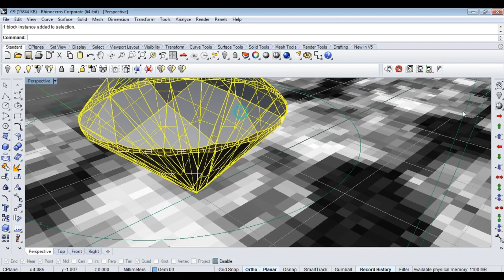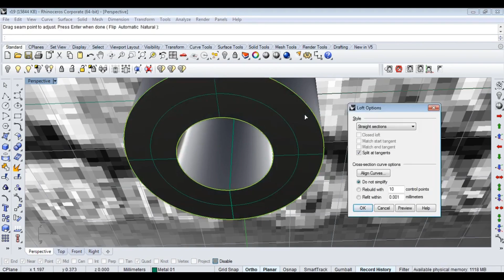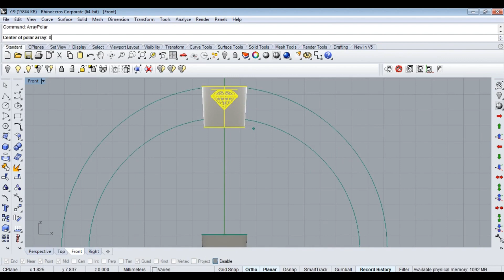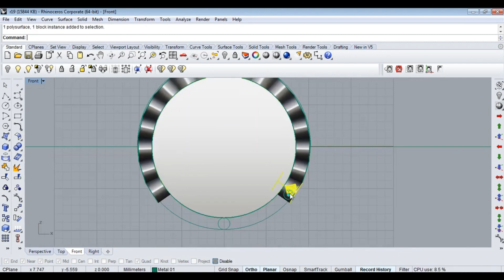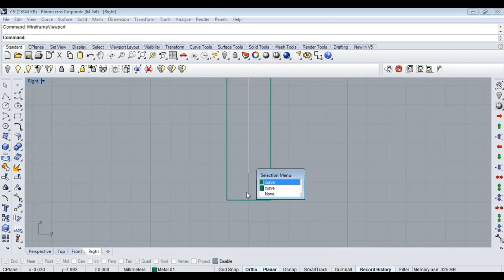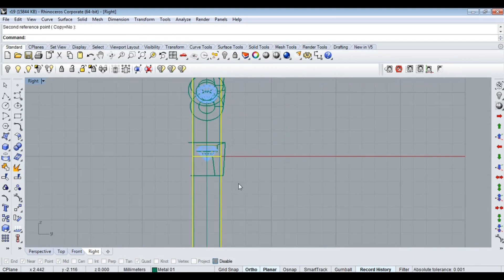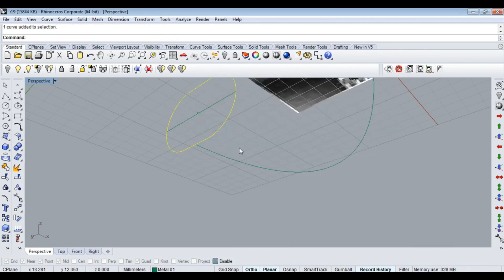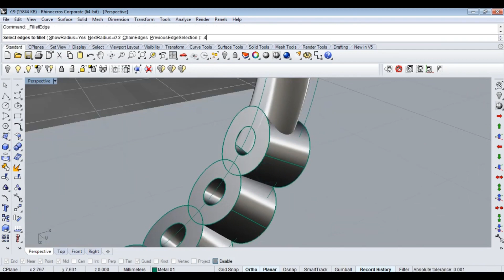How to make Ring in Rhino matrix 9 combination tricks and tips 06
More Information You can call
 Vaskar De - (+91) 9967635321